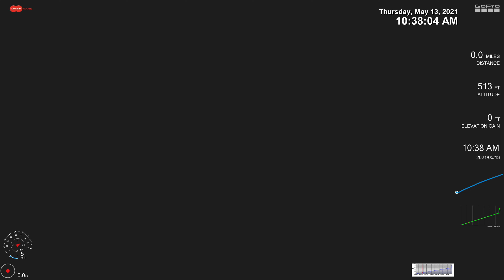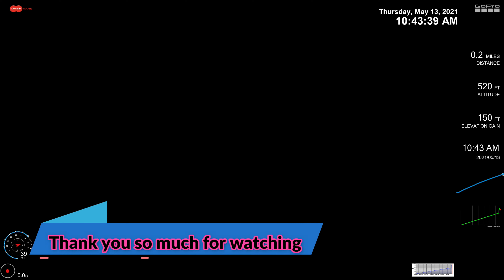45 Minute Ride